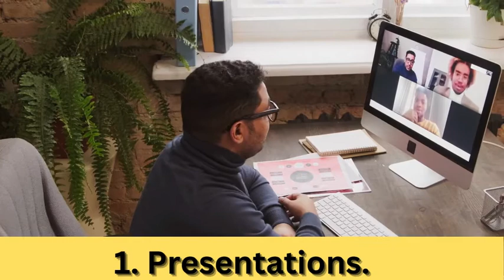The 4 Ps of success in direct selling